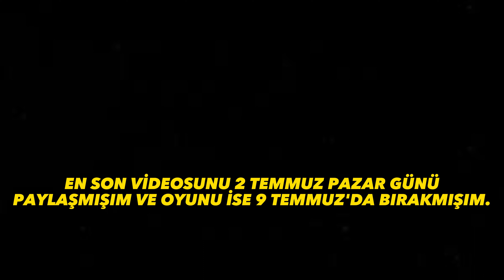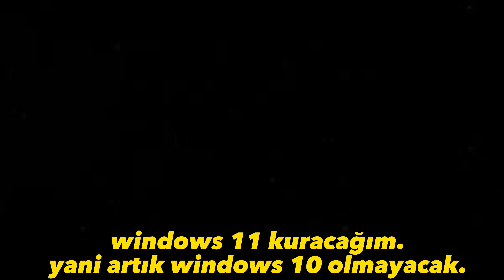Undawn videolarına geri mi dönüyorum? / 15 gün boyunca yokum! - Duyuru videosu.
herkese iyi günler diliyorum dostlar, bu videoda undawn videolarına geri dönme nedeni, 15 gün boyunca şehir dışında olacağımı vs. hepsini kısa bir açıklama videosuyla beraber sizlere aktarıyorum. bu video sonrası eğer Undawn videosu paylaşmış isem bilin ki bilgisayarı sıfırlamışımdır. hikayeli oyunlara devam ediyorsamda bilin ki bu dediğimden vazgeçmişimdir. neyse lafı daha fazlada uzatmadan, tekrardan iyi seyirler dilerim.